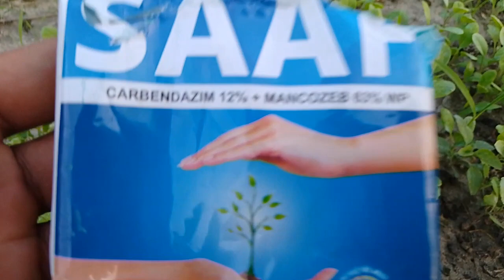फूलगोभी में जड़ गलन तथा अगं गलन और कालर राट कन्ट्रोल करे एक स्पै में